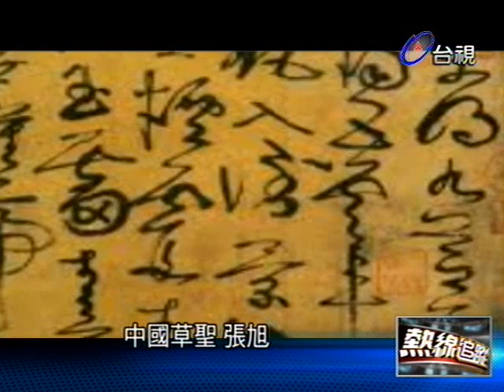熱線追蹤 2013-05-15 pt.4/5 古代保全(保鏢)